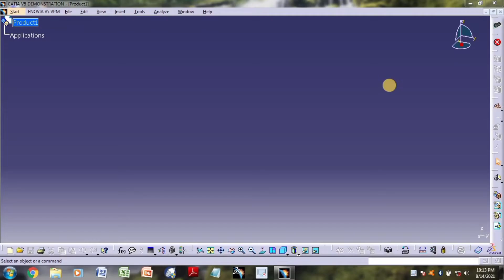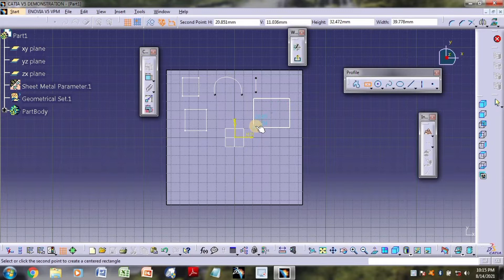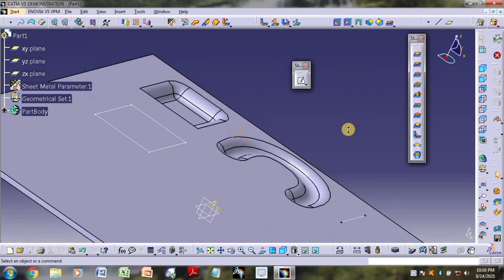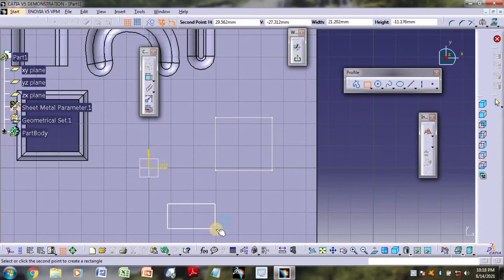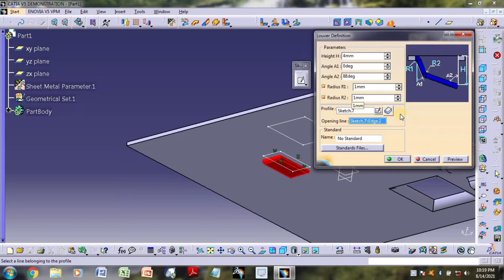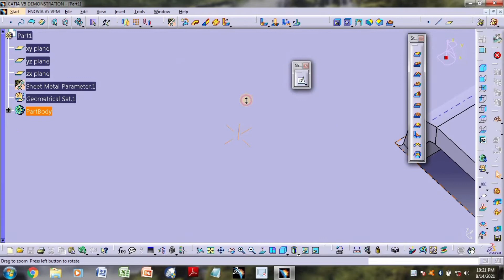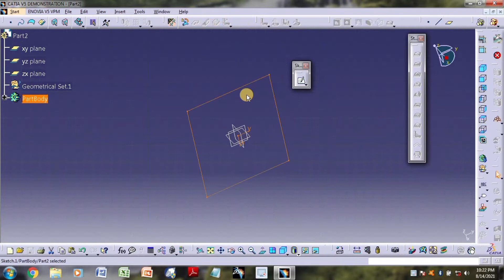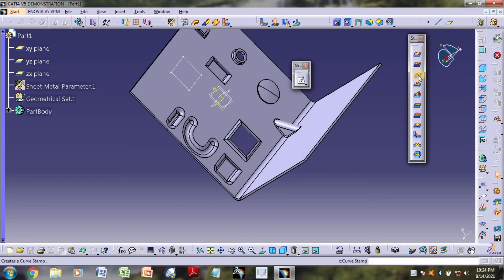Stamping full details// Full playlist ✨ Tutorial// Catia V5 by AmitJi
Just start Free Learn , Earn and achieve you Goal

Your Queries 👉